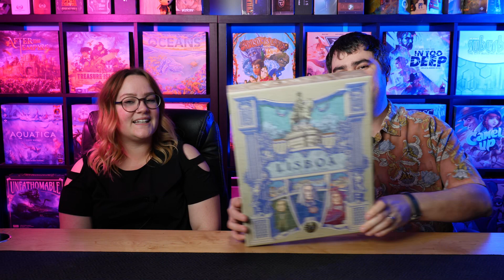Top 10 Board Games to Experience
We've created a list of all the board games we think you should experience. These are all games we have played over the years and have had loads of fun! Have you played any board games off our list?

💰︎ 𝗧𝗜𝗣
 Help the channel out with a tip!

🎬︎ 𝗧𝗜𝗠𝗘𝗦𝗧𝗔𝗠𝗣𝗦
00:00 Channel​ Intro
01:19 Game List!
22:02 Thanks for watching!

A local board game store located at
5726 104 St NW,
Edmonton, AB T6H 2K2
Check them out for all your board game needs!

🡺 𝗠𝗬 𝗕𝗚𝗚
Check out my list on BGG and let me know what game you would like to see next?

🗬 𝗔𝗕𝗢𝗨𝗧 𝗠𝗘
I'm Krissy, I'm a stay at home mom who spends her time playing board games after bedtime.
This channel is named after the board game that got me into board games: Catan. I have been playing board games for a few years now, and even built our game table summer of 2020. Why not put it to good use in a YouTube channel!

🕶  𝗙𝗨𝗟𝗟 𝗗𝗜𝗦𝗖𝗟𝗢𝗦𝗨𝗥𝗘
Some of these games were provided by the publisher